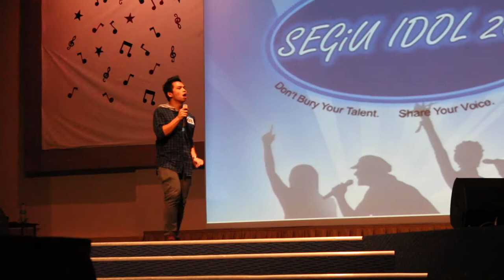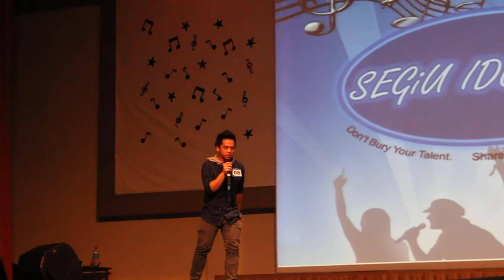SegiU Idol - Carl [Tearing Up My Heart]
Carl from Segi U singing to NSync's Tearing Up My Heart. Enjoy~!